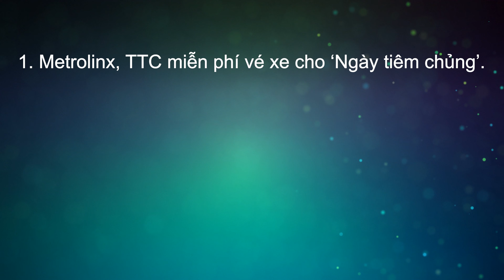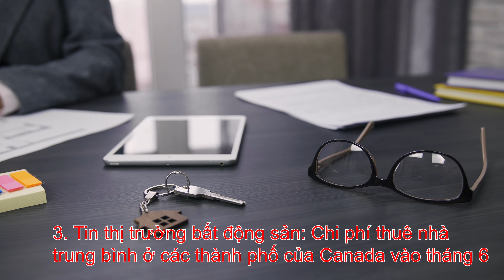Metrolinx, TTC miễn phí vé xe cho ‘Ngày tiêm chủng’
Quang Lam TV -  Metrolinx, TTC miễn phí vé xe cho ‘Ngày tiêm chủng’
Quang Lam rất vui khi được đồng hành cùng quý khách với những bản tin hằng ngày của Canada, và tin thị trường bất động sản
Bản tin hôm nay ngày 27 tháng 6 năm 2021 gồm những tin chính sau đây:
1. Metrolinx, TTC miễn phí vé xe cho ‘Ngày tiêm chủng’.
2.Canada tăng tốc tiêm chủng để mở cửa lại biên giới với Mỹ.
3.Tin thị trường bất động sản: Chi phí thuê nhà trung bình ở các thành phố của Canada vào tháng 6
Source: dailyhive.com, Trang Tin Tổng Hợp
** Video được cung cấp cho mục đích tìm hiểu thông tin